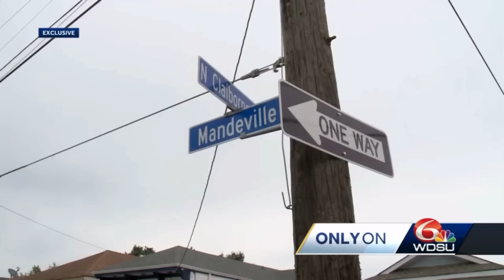The Disappearances of Krystle Journee and Kennedy Walton | Black Girl Gone Podcast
Krystle Journee disappeared December 22, 2021 from New Orleans, LA. She left that day to go to a concert but was never seen again.  2 months later  on March 4, 2022, in St. Louis, MO, 26 year old Kennedy Walton left a club after a night of hanging out, but she never came home. Both women are still missing. What happened to Krystle and Kennedy?